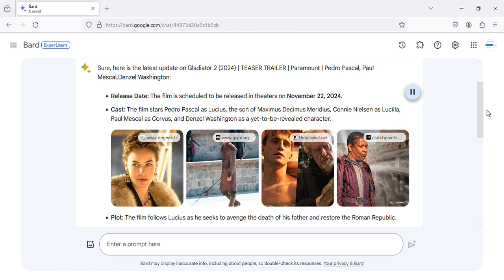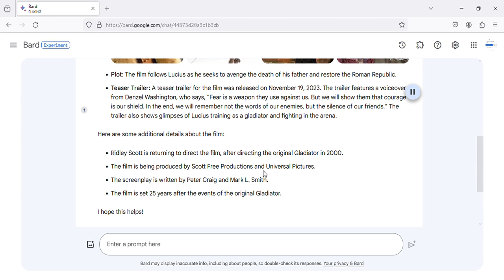Gladiator 2 (2024) | TEASER | Paramount | Pedro Pascal, Paul Mescal,Denzel Washington LATEST UPDATE